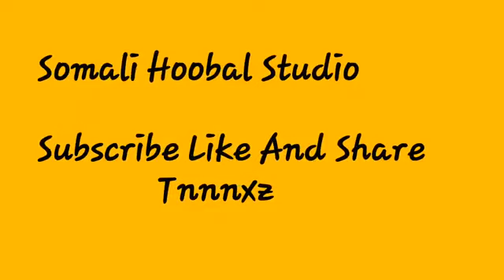Mo Yu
hees aad u macaan